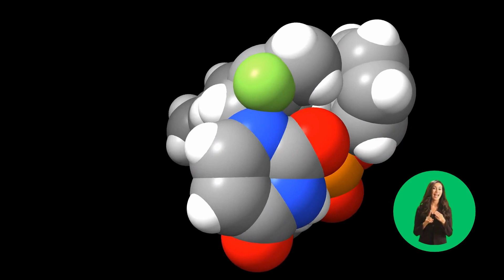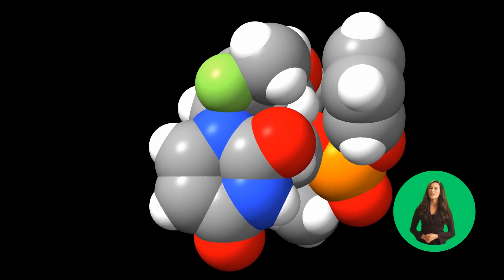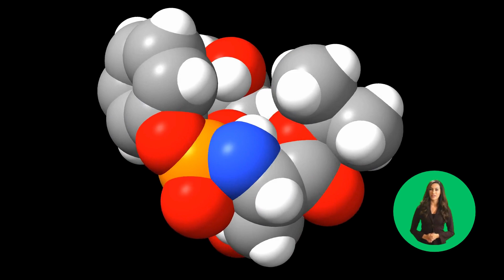What is HEPATITIS A? Causes, Symptoms, Prevention and Treatment!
Understanding Hepatitis A: Causes, Symptoms, Prevention and Treatment

Info About Hepatitis A Virus (HAV)

Introduction:
Hepatitis A is a viral infection that primarily affects the liver. It is caused by the hepatitis A virus (HAV) and is typically transmitted through contaminated food or water. Although hepatitis A can cause discomfort and temporary liver inflammation, it does not usually lead to long-term complications. In this post, we will provide an overview of hepatitis A, including its causes, symptoms, prevention methods, and available treatments.

Causes:
Hepatitis A is caused by the hepatitis A virus, which belongs to the Picornaviridae family. The virus is primarily transmitted through the fecal-oral route, commonly occurring due to the consumption of contaminated food or water. It can also be spread through close personal contact with an infected individual or by handling objects contaminated with the virus.

Symptoms:
Symptoms of hepatitis A can vary from mild to severe and typically appear two to six weeks after exposure. Some common symptoms include:

    Fatigue
    Abdominal pain or discomfort
    Jaundice (yellowing of the skin and eyes)
    Dark urine
    Pale-colored stool
    Low-grade fever
    Muscle aches

Not everyone infected with hepatitis A experiences symptoms, especially children, who may exhibit mild or no symptoms at all.

Prevention:
Preventing hepatitis A primarily involves good personal hygiene and vaccination. Here are some key preventive measures:

    Vaccination: The hepatitis A vaccine is highly effective and provides long-lasting immunity against the virus. It is recommended for individuals at higher risk, including travelers to endemic areas, certain occupations, and individuals with underlying liver diseases.

    Practicing good hygiene: Frequent handwashing with soap and water, especially after using the bathroom and before handling food, can help reduce the risk of infection. If soap and water are not available, alcohol-based hand sanitizers can be used as an alternative.

    Safe food and water practices: Consume water from safe sources, such as bottled water or properly treated tap water. Avoid consuming raw or undercooked shellfish, fruits, and vegetables from unsanitary sources. Additionally, maintaining proper food hygiene, such as washing hands before food preparation and ensuring food is cooked thoroughly, can help prevent contamination.

    Practicing safe sex: Engaging in safe sexual practices, such as using condoms, can reduce the risk of sexual transmission.

Treatment:
There is no specific treatment for hepatitis A. Most cases of hepatitis A resolve on their own within a few weeks to months, with supportive care aimed at relieving symptoms. Rest, adequate hydration, and a balanced diet are generally recommended. It is important to avoid alcohol and certain medications that can further harm the liver during the recovery period.

In rare cases, particularly in older individuals or those with underlying liver diseases, hepatitis A can lead to severe complications. Hospitalization may be necessary for monitoring and supportive treatment.

Conclusion:
Hepatitis A is a viral infection that affects the liver and is primarily transmitted through contaminated food or water. By practicing good hygiene, getting vaccinated, and following safe food and water practices, the risk of hepatitis A can be significantly reduced. If you suspect you may have been exposed to hepatitis A or are experiencing symptoms, it is advisable to seek medical attention for proper diagnosis and guidance.